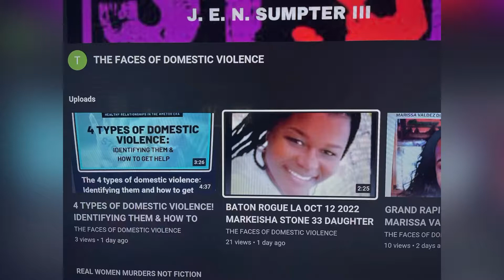CHESAPEAKE, VA PUB DEC 1, 2022, FORMER WALMART EMPLOYEE WARNED MANAGEMENT OF SHOOTER’S BEHAVIOR!